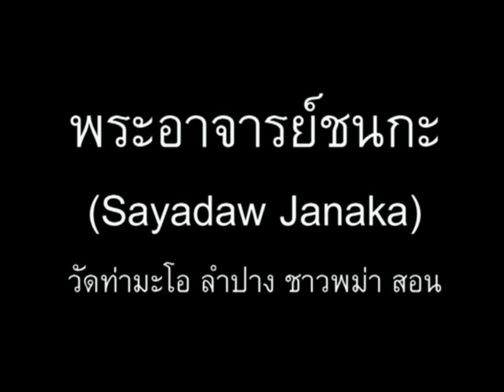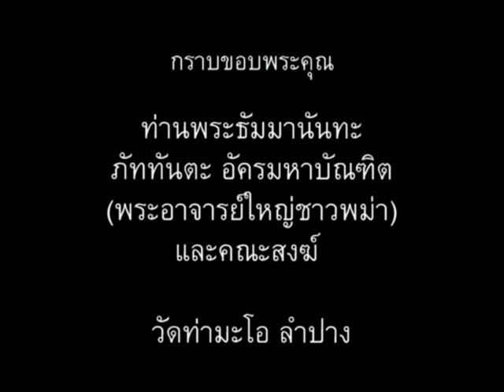ภาษาพม่า ตอน90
ภาษาไทยสบายๆสไตล์เรา ตอน 90 - แปรงฟัน อาบน้ำ ล้างหน้า // 'Learn Myanmar' series for Thai speakers. CC: BY-NC-SA // ภาษาพม่าเรียง "ประธาน+กรรม+กริยา", คำขยายส่วนใหญ่ ใส่ไว้ข้างหน้า // ไวยากรณ์พม่าคล้ายภาษาญี่ปุ่น และมักจะมีอะไรที่ตรงข้ามกับภาษาไทยเป็นส่วนใหญ่